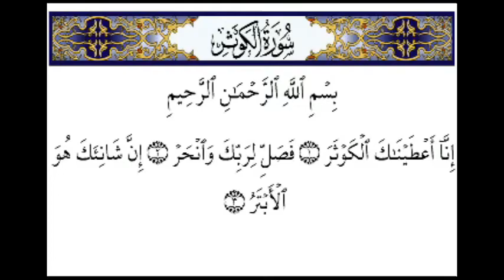Al-kauthar | Surah | 108th Surah |Masjid al Nabawy | Kauser | Very smallest Surah | سورة الكوثر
Descriptions :
Al-Kawthar or Al-Kauthar is the 108th and shortest chapter of the Quran. There are several differing opinions as to the timing and contextual background of its supposed revelation.
Other names: Bounty, Plenty, Good in Abundance
No. of words: 10
No. of verses: 3
Position: Juzʼ 30

M A D E E N A PRESENTS

Category
Islamic